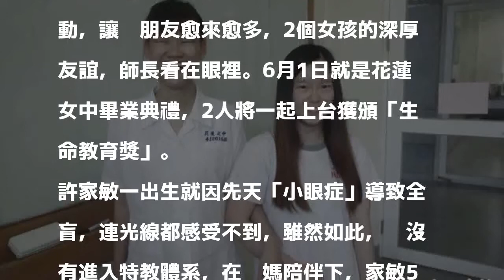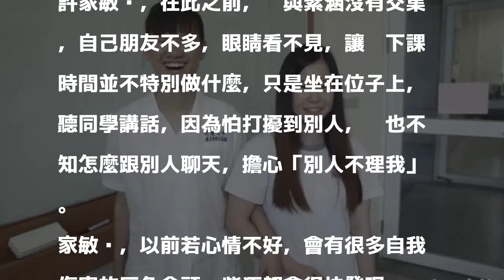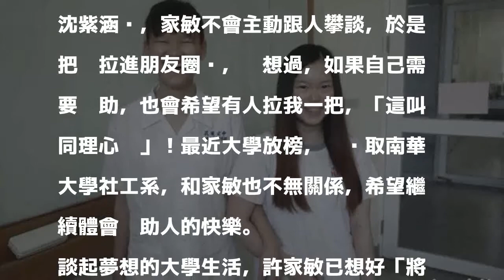畢業一起上台領「生命教育獎」 花蓮女中這段友誼好動人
〔記者花孟璟／花蓮報導〕全盲的花蓮女中學生許家敏，原本下課時間常怯怯地坐在位子上，不好意思與人互動，因為同班同學沈紫涵的關懷，帶她一起參加班上活動，讓她朋友愈來愈多，2個女孩的深厚友誼，師長看在眼裡。6月1日就是花蓮女中畢業典禮，2人將一起上台獲頒「生命教育獎」。

發表評論評論如下。